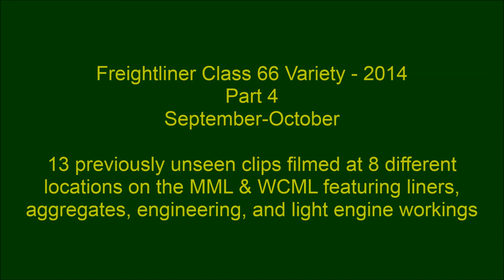Freightliner Class 66 Variety 2014 Part 4, September October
13 previously unseen clips from Autumn 2014 featuring Freightliner Class 66's at work passing 8 different location on the MML and WCML featuring aggregate, Intermodal, engineering, and light engine workings. Filmed during September and October 2014.